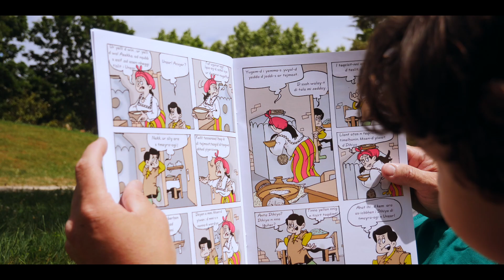IZIRAN - Afrux-iw ( chanson kabyle pour enfants )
Azwel n tezlit : Afrux-iw
Aẓawan d imeslayen : Fahim MESƐUDEN
Turart n usanti : Sufyan Ḥani
Asekles d uṣeggem n uẓawan : KOOSEYL
Tuṭṭfa d useggem n uklip : KEDYM

IZIRAN
Afrux-iw.

Afrux-iw deg yigenni
Yettεelli, yettɣenni
Yettɣenni s tayri
I warrac i d-ilulen
-Afrux-iw deg yigenni
Yettεelli, yettɣenni
Yettɣenni s tayri
I tullas i d-ilulen

Afrux-iw ɣef useklu
Γef yifurkan icennu
Icennu tayri
I warrac imecṭuḥen
-Afrux-iw ɣef useklu
Γef yifurkan icennu
Icennu s tayri
I tullas timecṭuḥin

Afrux-iw di tewrirt
Icennu s teqbaylit
Icennu tayri
I warrac imeẓyanen
-Afrux-iw di tewrirt
Icennu s teqbaylit
Icennu tayri
I tullas timẓyanin

Afrux-iw deg yigenni
Deg yigenni d ilelli
Icennu s tayri
I warrac imecṭuḥen
-Afrux-iw deg yigenni
Icennu s tayri
I teḥdayin timecṭuḥin

Asefru : Fahim MESƐUDEN

Asefru : Afrux-iw, yedda-d yakan deg wadllis yura Fahim MESƐUDEN : Izir deg irebbi n teẓgi, d tanfust i yigerdan i d-yeffɣen deg useggas n 2020 di teẓrigin n Ramdane Achab.
Asebter 10/11